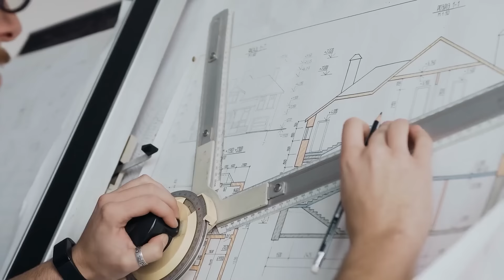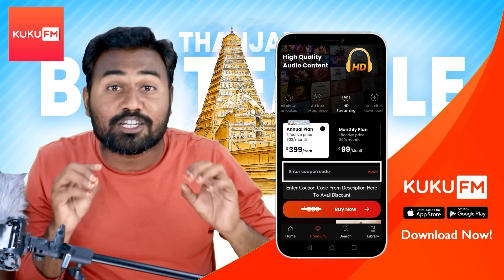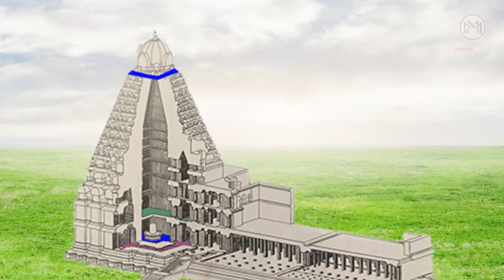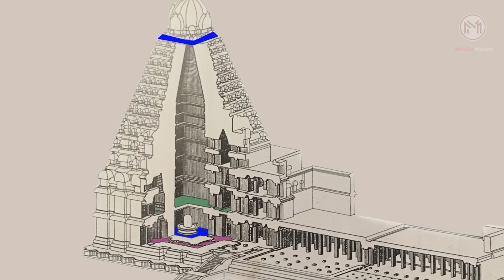1000 வருடங்களுக்கு முன் எப்படி தஞ்சை பெரிய கோவில் கட்டப்பட்டது தெரியுமா? [ With Subtitle ]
Do you know how the Great Temple of Tanjore was built 1000 years ago?

The Tanjavur “Big Temple” (Peria Kovil) is an old temple believed to have been built by king Karikala Chola.

Watch the latest video to learn more interesting facts about the tallest Hindu Temple in Tamil Nadu.

[ Video available with Subtitle ]